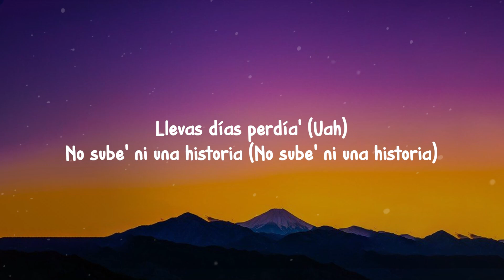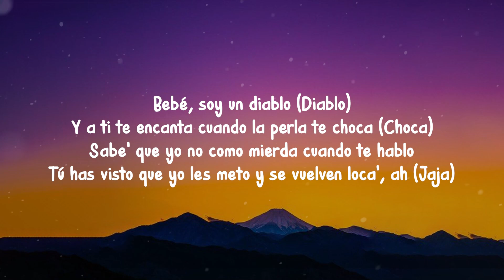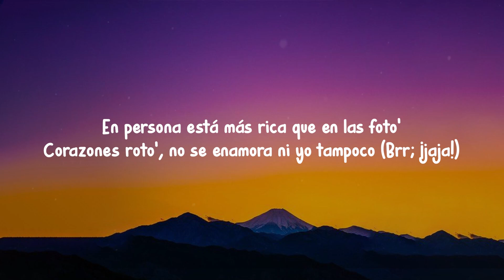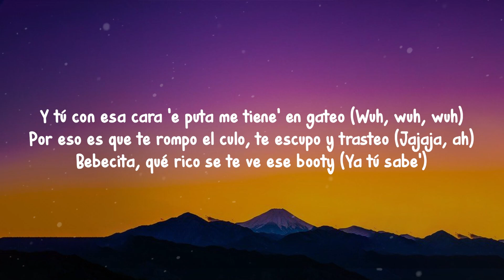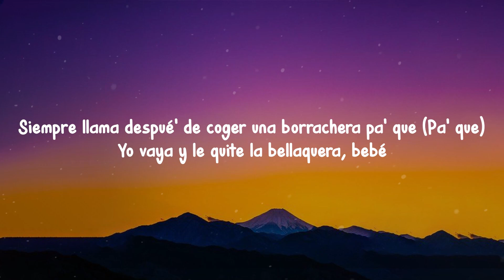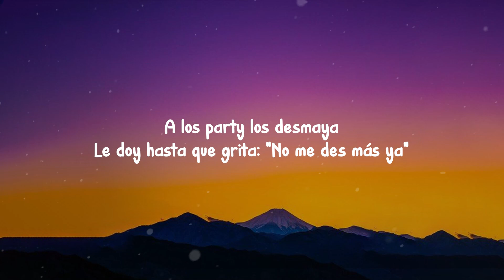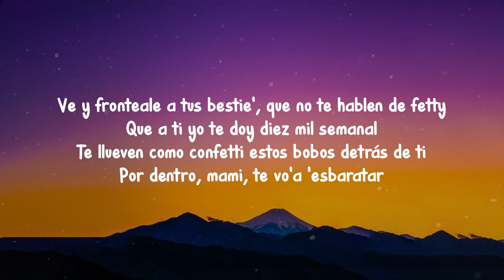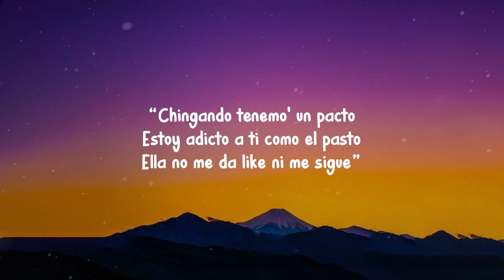Jay Wheeler, Anuel AA, Hades66 - Pacto (Remix) (Letra/Lyrics) ft. Bryant Myers, Dei V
LETRA :
🎤 Jay Wheeler, Anuel AA, Hades66 - Pacto (Remix) ft. Bryant Myers, Dei V Letra/Lyrics:

Llevas días perdía' (Uah), no sube' ni una historia
No guardé ni una foto, pero tengo screenshots de ti en mi memoria (De ti en mi memoria)
Quiero volverte a dar
Agarrarte po' el cuello, jalarte po' el pelo y chingarte, ma
Si quiere' repetir, tú lo decide'

Chingando tenemo' un pacto
Estoy adicto a ti como el pasto
Ella no me da like ni me sigue
Pero me puso un diablo de contacto
Chingando tenemo' un pacto (Pacto; real hasta la muerte, ¿oíste, bebé?)

Bebé, soy un diablo (Diablo)
Y a ti te encanta cuando la perla te choca (Choca)
Sabe' que yo no como mierda cuando te hablo
Tú has visto que yo les meto y se vuelven loca', ah (Jaja)
Uah (Real hasta la muerte, baby), uah
A ti te gusta el ticke' (Ticke'), a mí esa' nalgota'
Guardó mi número y me puso el diablo y las gota'
Encima de ti chingando te escupí en la boca
La bebecita se puso demonia, más bichota
Ven pa' mi habitación, fornicamo' rico (Rico)
Te lleno el toto de leche y el cuello 'e besito'
Tráeme tu cuerpo, tu calor lo necesito (Uah, uah)
Ponte la ropa, que ya son las cinco y pico (Cinco y pico)
Cuatro 'e la mañana y tú acostá' aquí en mi cama
Me dan escalofrío' cuando tú me lo mama' (Tú me lo mama')
Ven pa' mi habitación, nos chingamo' rico
Le sobo el pelo mientra' le mamo el totito
Y me lo agarra y con mi bicho se acaricia el toto
Me arrodillé y le puse el clito ahí bien resbaloso (Jeje)
En persona está más rica que en las foto'
Corazones roto', no se enamora ni yo tampoco (Brr; ¡jaja!)

Oye, mami (Jajaja), dime dónde te veo (Ah)
Avísame si te recojo saliendo 'el jangueo (Habla claro)
Me gusta que se toque el toto y se lamba los deo' (Prr)
Y tú con esa cara 'e puta me tiene' en gateo (Wuh, wuh, wuh)
Por eso es que te rompo el culo, te escupo y trasteo (Jajaja, ah)
Bebecita, qué rico se te ve ese booty (Ya tú sabe')
Son más de quince pa' que gaste' y te vaya pa'l beauty
Dile que to' esto es de verdad, que esto no es Call Of Duty
En la rede' se pinta 'e santa y conmigo una groupie
Por más que el tiempo pasa te pone' más dura (Wuh, wuh, wuh)
Ella es blanquita como un kilo de perico, es pura (Jejeje)
Que me odia cuando se lo meto, pero es mía jurá'
Ahora chingamo' en la G-Wagon, ya no es el Acura (Underwater, Lo' Flavor')

Yo te puse el de las gota'
Porque te pongo a drippear como mi ropa
No soy tu gato y me pongo las bota'
No estoy adicto a ti, es a esa tota (Ah)
Yo soy el caballo que a ella le galopa
Parece una vaquera, pero de Baya
A los party los desmaya
Le doy hasta que grita: "No me des más ya"
Booty de volley, nunca rompío la malla (Ah)
Siempre te doy en St. Regis y tu ex no sube del Hyatt (Jajaja)
Ma, ya estoy más adicto a esa uve que a la Perc 230, jaja
Cuéntale que te pelé y te puse a facturar
Que conmigo los polvo' son back to
Que ando con cien cash como Arthur (Dime, Mali)
Pa'l cielo Santur, pero con Carola
Se prenden más chips que hachís que se enrola
Siempre te goteo sin filtrarte, flow DH
'Toy más adicto a tu pH que al TH, ma

Pon ese culo a brincar, que me gusta así (Me gusta a así)
Pa' rompértela en La Concha y no en el Embassy
Tengo el iPhone pa' grabarte si te va' a venir (Ah)
Pa' llegar a tu punto G yo me invente el carril (Se)
Ve y frontéale a tus bestie', que no te hablen de fetty
Que a ti yo te doy diez mil semanal
Te llueven como confetti estos bobos detrás de ti
Por dentro, mami, te vo'a 'esbaratar (-baratar)
Ve y fronteale a tus bestie', que no te hablen de fetty